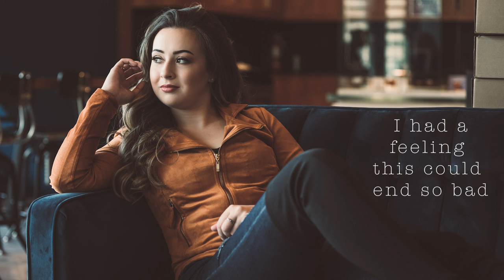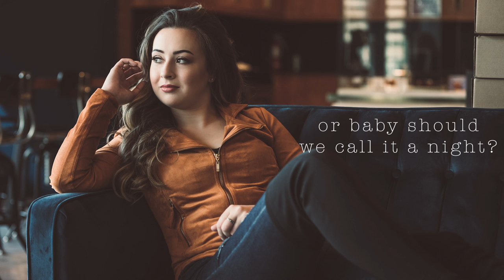Sadie-Lee - Finish What We Started (Official Lyric Video)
Finish What We Started, Available Everywhere!

Vocals/Songwriting/Harmonies: Sadie-Lee
Production/Arrangement/All Guitars/Mixing: Patrick Zelinski
Bass: Sky Folk
Drums: Matt Johnson
Mastered by Noah Mintz
Lyric Video: Sadie-Lee